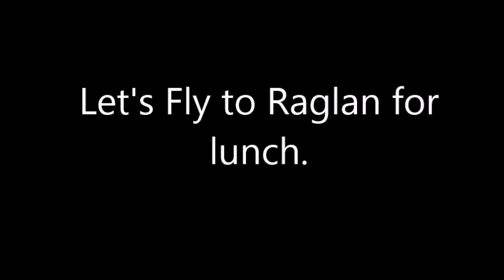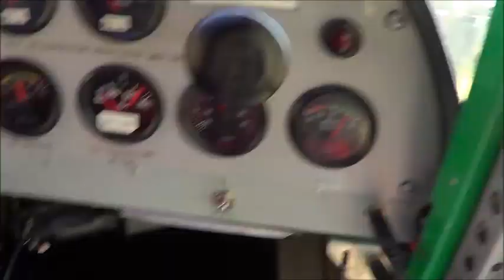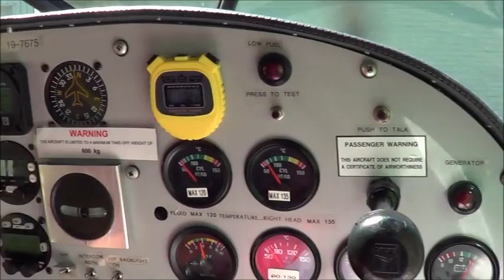Savannah XL VG Flying to Raglan NZRA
ICP Savannah XL VG ZK-CVK flying to Raglan, New Zealand, for lunch.